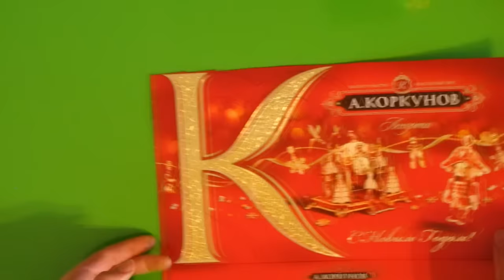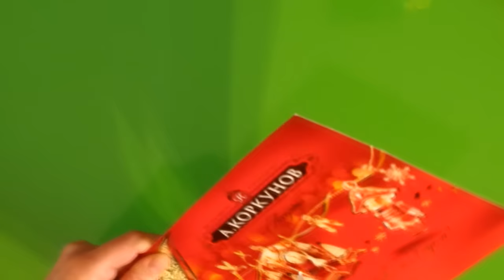Как сделать Сладкую валентинку своими руками к 14 февраля! - Creative diy projects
В этом видео я покажу как сделать своими руками сладкую валентинку из картона и конфет! Порадуй друзей вкусным сюрпризом!